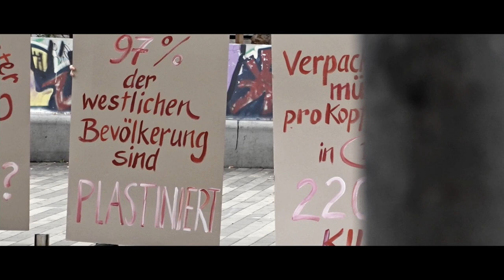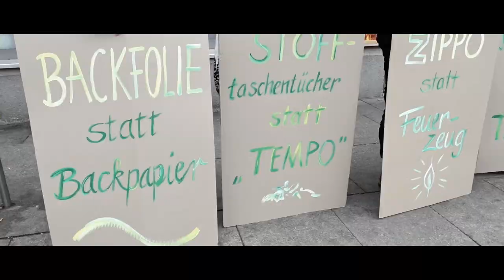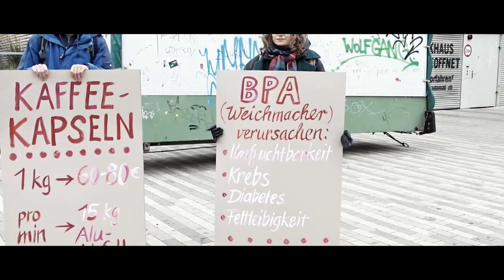Gemeinsam gegen MÜLL Demo | 2018 | STiL TQ.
In diesem Video seht ihr Impressionen von der "Gemeinsam sind wir stark - gegen Müll!" Demo. Ich hoffe sehr es gefällt euch. Vergesst nicht es fleißig zu teilen! :-)